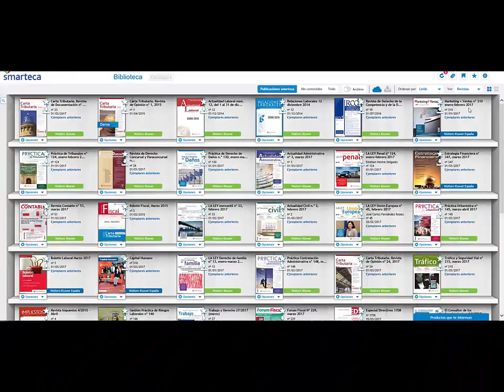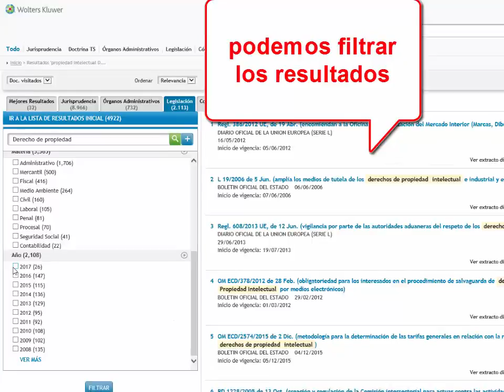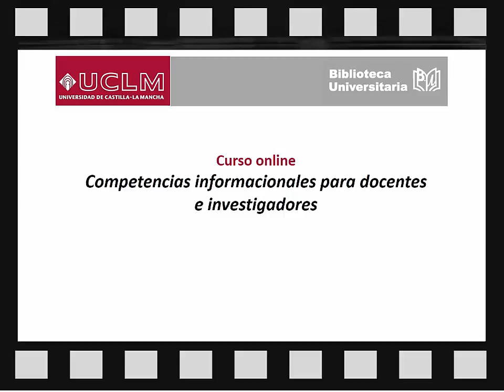Videotutorial: Cómo funciona la base de datos Wolters Kluwer y La Ley Digital 360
Curso Online: Competencias informacionales para docentes e investigadores.